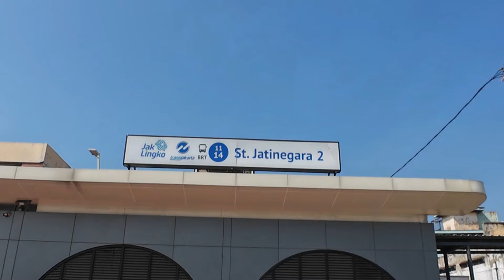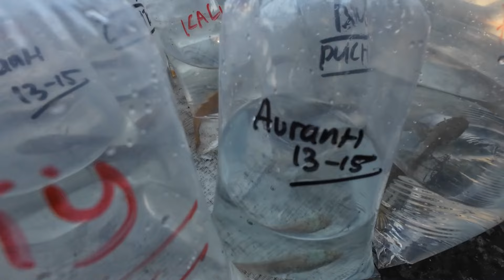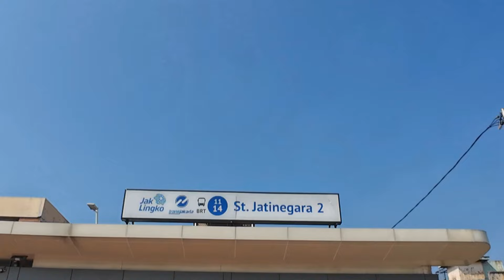Pasar Hewan Peliharaan Dan Pasar Loak Kaki Lima Jatinegara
Pasar hewan peliharaan dan pasar loak yang ada di jatinegara sejak dulu sudah ada.
saya memulai dari sisi depan stasiun jatinegara dan hante busway jatinegara.
menyusuri trotoar jalan bekasi barat yang ada di kawasan jatinegara jakarta timur
banyak pedagang pedagang di trotoar di jalan ini, mulai dari pedagang buku, pedagang perkakas, pedagang baju.
dan terus maju kedepan terdapat pasar hewan peliharaan yang banyak menjual hewan hewan peliharaan seperti ikan, kucing, ayam, burung, kelinci, anakan monyet, dan segala keperluan dan kebutuhan hewan peliharaan.
pasar hewan jatinegara ini sudah sejak lama ada, dan biasanya sangat ramai di hari minggu.